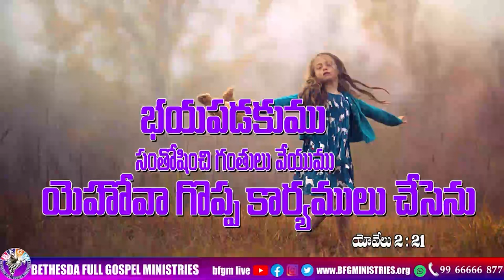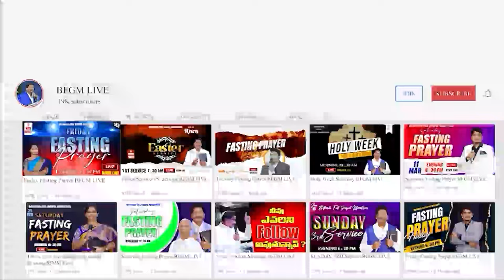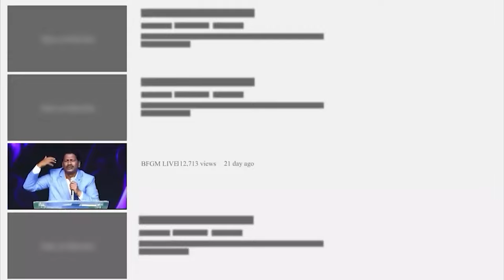Today's promise 07.04.2024 | BFGM LIVE